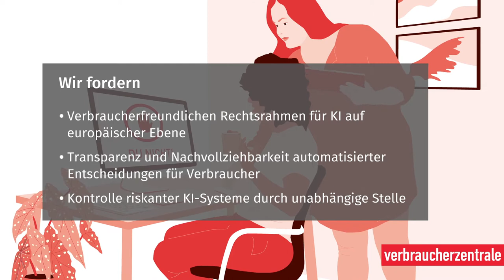Starker Schutz vor Benachteiligungen durch Algorithmen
Wir fordern

- Verbraucherpolitischen Rahmen Rechtsrahmen für KI auf europäischer Ebene
- Transprenz und Nachvollziehbarkeit automatisierter Entscheidungen für Verbraucher
- Kontrolle riskanter KI-Systeme durch unabhängige Stelle